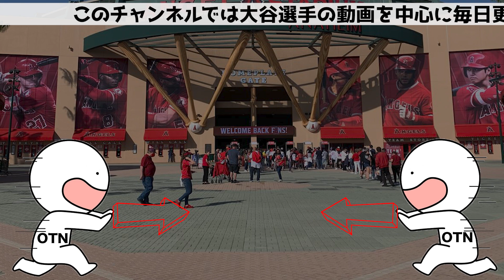【悲報】大谷の金銭感覚とんでもないことになるw